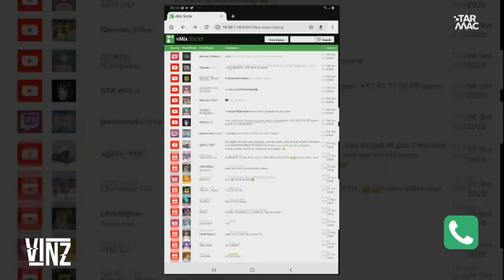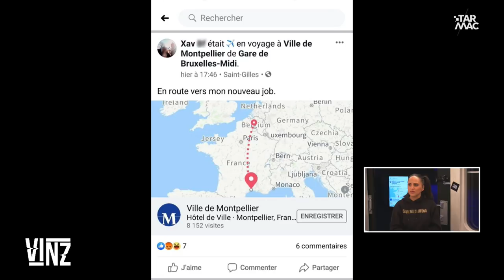POIGNARDÉE PAR SON EX, ELLE TÉMOIGNE • VINZ #69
Après plusieurs mois d'harcèlement constant, des plaintes à police classées sans suite... L'ex-compagnon de Fanny Appes a fini par la poignarder avant-hier. 😨 Tu penses quoi de cette situation ? On attend tes commentaires pour ce soir !

👉 Pour revoir toutes les émissions

VINZ c'est ton émission de divertissement, tous les soirs de la semaine de 20h à 21h ⏰

👉 Sujets tabous, discussions à la fois sérieuses et décalées, pop & music culture, pranks et invités...

🚨Vinz est dans la maison ! sur Tarmac

👥 Team